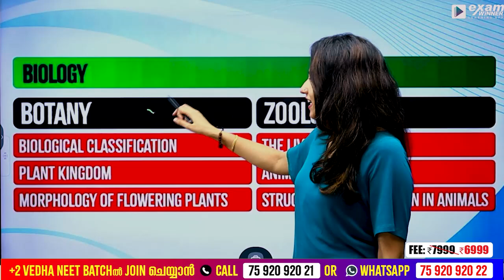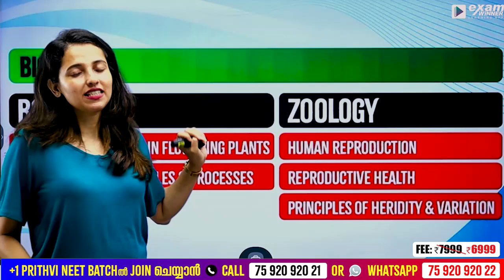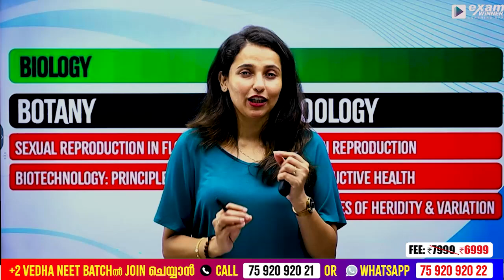ALL ABOUT PRE NEET/JEE REVEALED | EXAM WINNER PLUS ONE